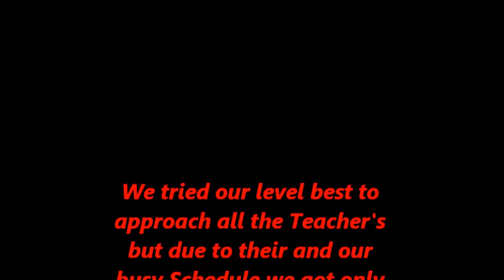Teacher's Day special(PU version)